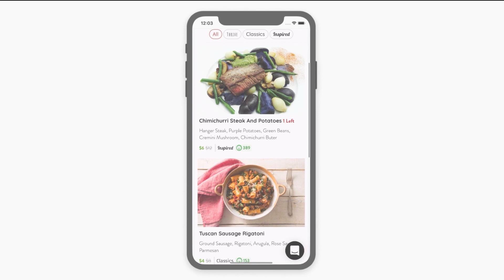KitchenMate for your Workplace - Real Food, Anytime.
KitchenMate is reshaping your food experience with the only automated restaurant for your workplace.
Stay safe, stay on-site with real food, cooked anytime powered by our plug-&-play Smart Cooking System.
We are on a mission to provide access to high-quality meals for everyone while reducing the cost and time required.